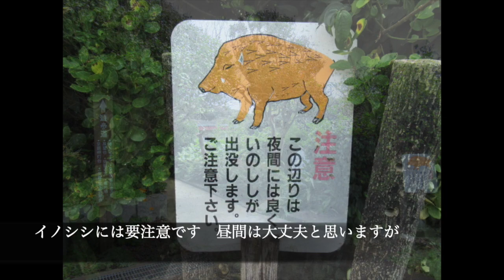足摺岬・四万十川ルート その6 足摺岬見学